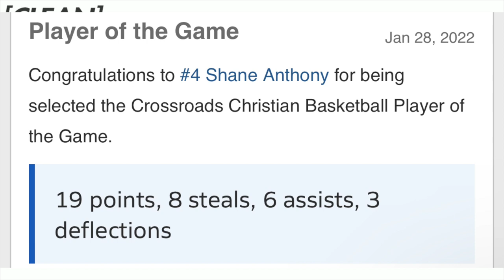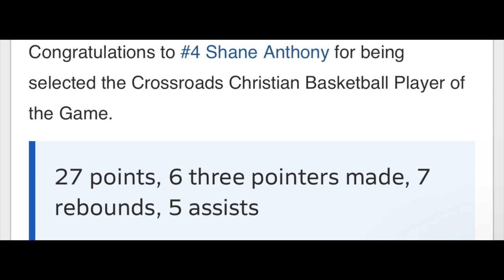Shane Anthony Class of 2023 I 4.7 GPA I Crossroads Christian School All-Conference I Junior Year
Coached by Scottie Richardson of Crossroads Christian School
All game highlights are in MacPreps under Crossroads Christian out of Henderson
All-Conference